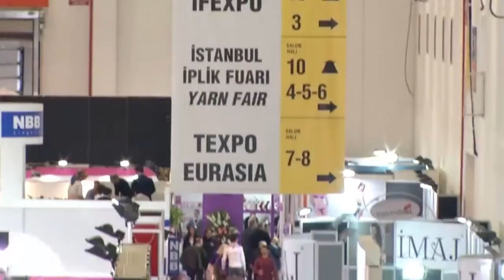2015 TUYAP İÇ GİYİM VE ÇORAP FUARI | Bondy Global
Neden Ziyaret Etmelisiniz?

İÇ GİYİM VE ÇORAP SEKTÖRÜNÜN EN BÜYÜKLERİ İLE BİR ARADA OL !.
İç Giyim ve çorap sektöründe Türkiye’nin en büyük firmaları ve yetkilileri ile görüşme fırsatı

TREND BULUŞMALARINA TANIK OLUN, SEKTÖRÜN NABZINI TUTUN!

GLOBAL PAZARLARI TANIYIN, SEKTÖRÜN ÖNCÜLERİ İLE TANIŞIN !
Uluslararası firmaların direkt katılımcı olarak yer aldığı 12. ULUSLARARASI İÇ GİYİM ÇORAP FUARI, size global pazarı birebir tanıma fırsatı sunuyor. Bu fırsatı kaçırmayın.

BİLGİLENME KAYNAĞI
İç Giyim ve çorap sektörlerine dair her şey… Seminer, panel ve konferanslara ücretsiz katılın. İç Giyim ve Çorap sektörlerinin gelişimine ve değişimine tanık olun.

BU TARİHİ AJANDANIZA KAYDEDİN! SEKTÖRÜ İFEXPO FUARI İLE TAKİP EDİN !
İç Giyim ve Çorap  sektörlerinin Türkiye’de düzenlenen en profesyonel ve uluslararası fuarı;

İFEXPO 12.ULUSLARARASI İSTANBUL İÇ GİYİM ÇORAP FUARI
Ajandanıza, 5 – 7 Şubat 2015 tarihlerine not etmeyi unutmayın...
Tek bir çatı altında, İç Giyim ve Çorap sektörüne dair ulaşabileceğiz her şey !